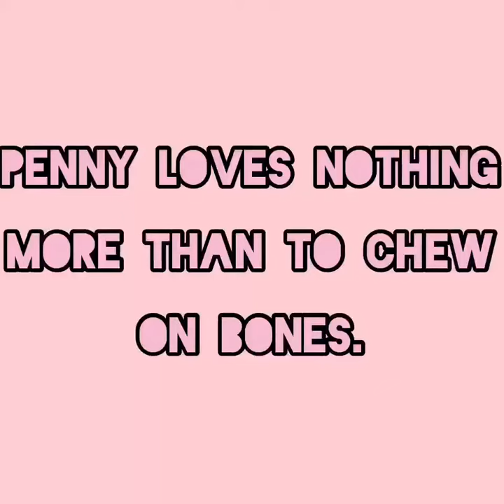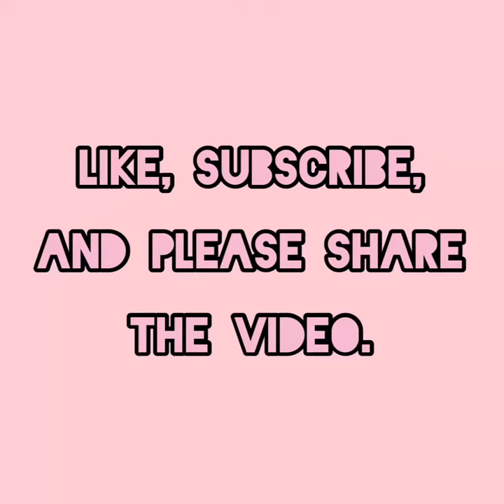The Revenge Of The Psycho Dog! Funny Puppy Skit Ep. 1 *cute and funny*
Credit to Bizarrebaking for helping me film and edit :)